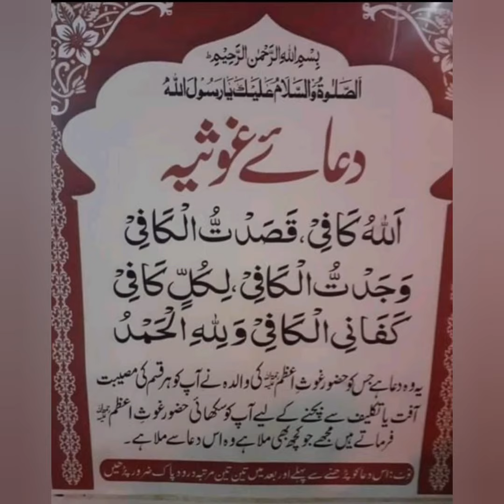SALAANA MEHFIL GYARWEIN SHARIF. SHAMSIA ZIKR HALL, SILSILA E AALIA QUADRIA ISHAAQIA SHAMSIA